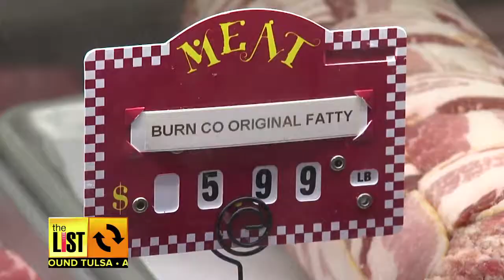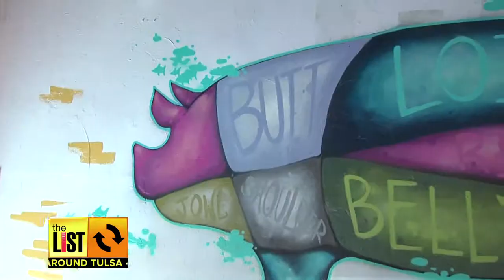TULSA: The Art of Burn Co.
The lines at Burn Company Barbecue in Tulsa are about to get longer!

The List's Erin Christy meets up with the owners on their latest plans for the popular barbecue joint.

Plus, she meets up with local artist Daniel Gulick to talk about the murals painted on the walls of Burn Company.

And more critical acclaim for local brewery, Prairie Artisan Ales.